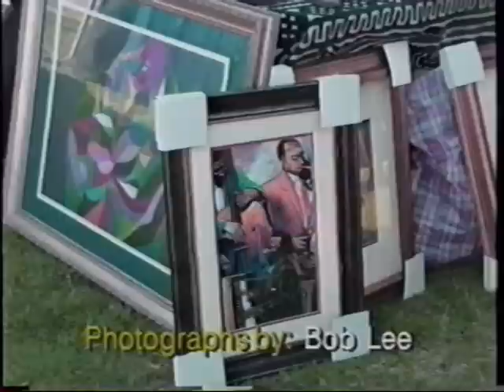The Jazz Zone with Roscoe Lee Owens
Photographs I shot were featured in a segment from this TV program in 2005